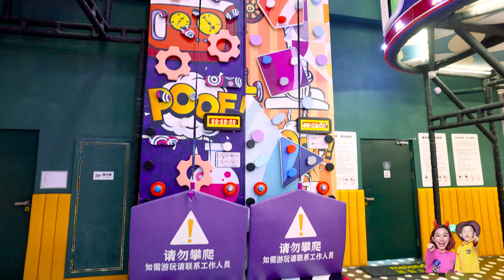晶晶来了2：晶晶和罗罗探访meland（下）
真人益智動畫：家裏有蚊子怎麽辦呢？Real-life puzzle: What to do if you have mosquitoes in your house? Play with Gigi
🌈 歡迎來到「晶晶帶你玩 Play with Gigi」頻道！🎈

👧 嘿，朋友們，晶晶姐姐來了！在這裡，晶晶會帶領大家進入一個充滿樂趣和驚喜的世界。無需父母操心，晶晶和晶靈家族的夥伴們都在這裡，等待與你一起探險和玩耍哦！🌟

🌍 我們將一起探索這個奇妙的世界，開拓視野，學習新知識。晶晶姐姐會帶領小朋友們一起成長，一起歡笑。💡 無論是玩具開箱、手工藝製作、或是趣味科學實驗，這裡都有無盡的創意和樂趣等著你。

我們的所有內容都是在積極向上的環境中製作的，保證健康、安全，絕無任何不適當的內容。